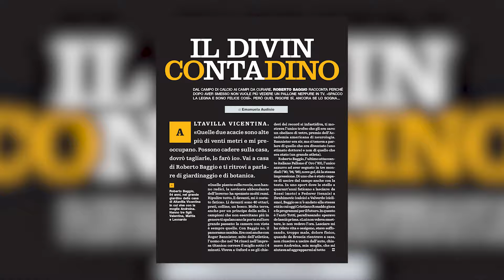Roberto Baggio racconta il suo secondo tempo: "Senza calcio sono felice"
Nel secondo tempo della sua vita Roberto Baggio ha cambiato campo: vive senza pallone, ama la vita in campagna: "Faccio la cosa più bella, sono a contatto con la natura". L'ultimo attaccante italiano a vincere il Pallone d'Oro si confessa, in esclusiva, con Emanuela Audisio sul Venerdì in edicola il 7 maggio. Tra le centinaia di lettere che ancora gli arrivano, gli ex colleghi che commentano le partite in tv, la fuga dal calcio, la nuova vita nei campi da coltivare.